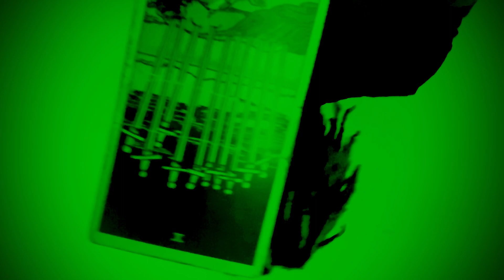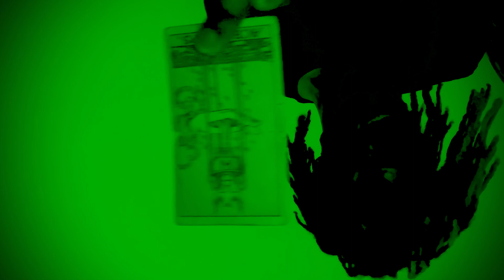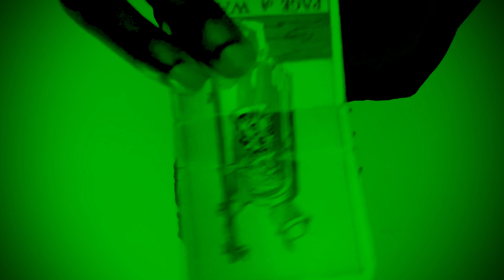⚫️Water 🜄 Cancer ♋︎ Moon ☽ waining in Gemini ♊︎, Sun ☉ in Cancer ♋︎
Dates: June 21 - July 2nd
Symbols: Crab
Duality: Receptive
Element: Water 🜄
Modality/quality: Cardinal
Ruling planet: Moon
Ruling House: the 4th House of family and home.
Tarot card: The Chariot